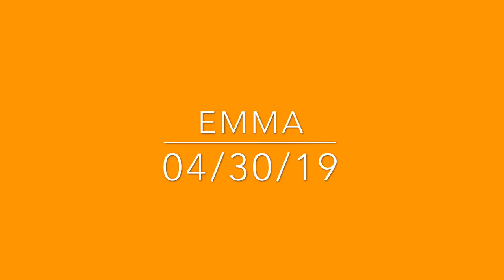Emma 04/30/19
Nose Work Containers & More - Week 5